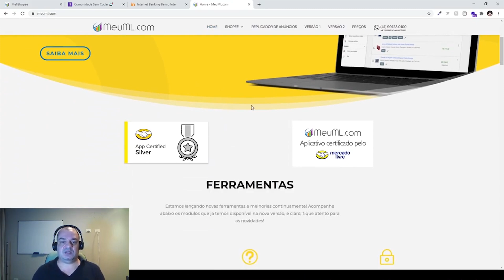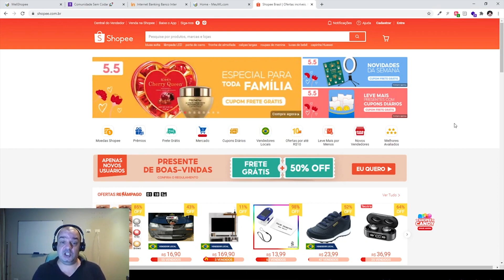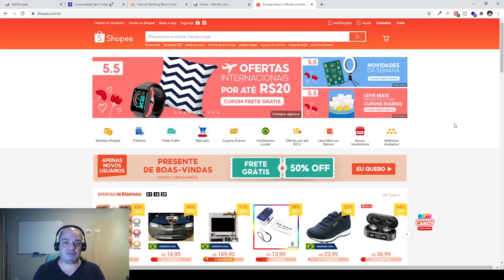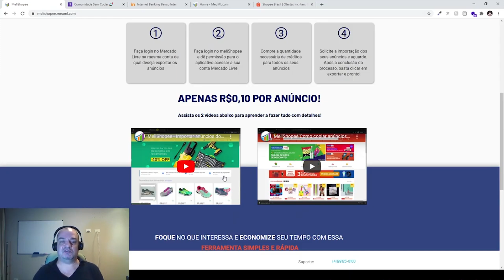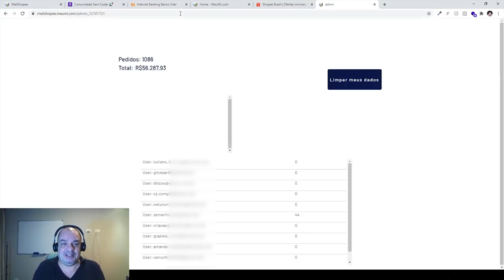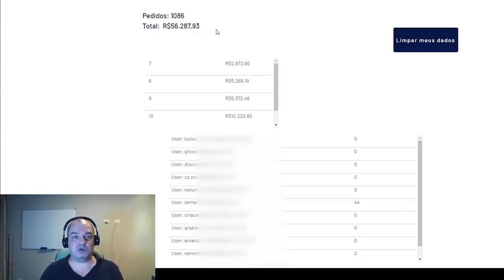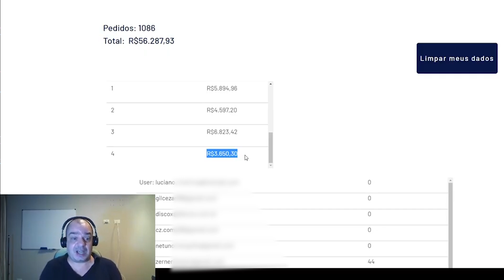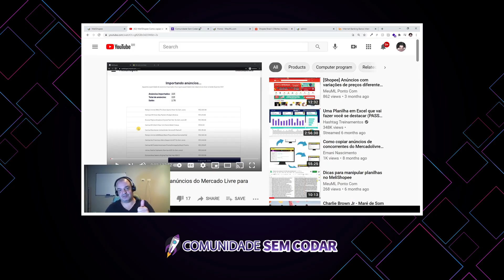Criou um aplicativo Bubble integrado a Marketplaces e fez 1.086 vendas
Milton Bastos é especialista em banco de dados e aproveitou a demanda crescente por desenvolvimento web para faturar mais de R$ 56 mil com o Bubble. Ele sempre perdia muitas oportunidades por não ter conhecimento na área, mas foi só assistir ao vídeo de apresentação do Bubble, com as informações do Renato Asse, que sua história mudou.

Conheça mais sobre essa e outras histórias de aplicativos de sucesso criados com Bubble, AppGyver e outras ferramentas No Code:

👨‍🏫 Comunidade Sem Codar - O maior curso No-Code do mundo, com centenas de aulas Bubble (aplicações web) e AppGyver (apps nativos), tutoriais passo a passo, do zero ao avançado e marketplace de profissionais. Além de um grupo exclusivo com milhares de membros tirando e esclarecendo dúvidas todos os dias: